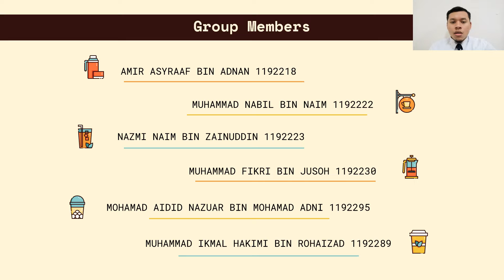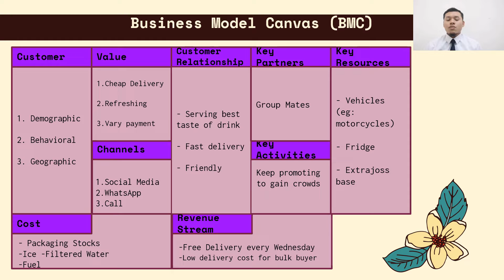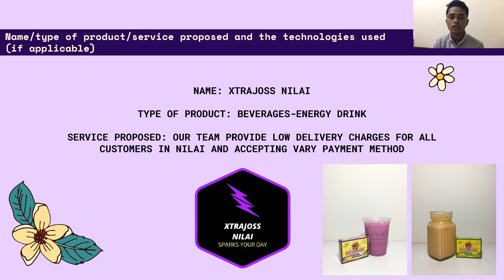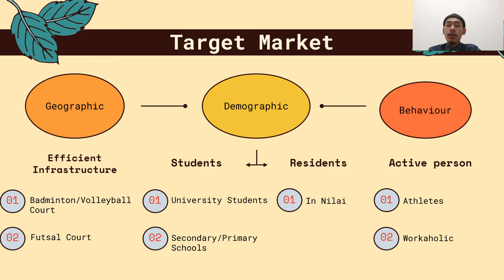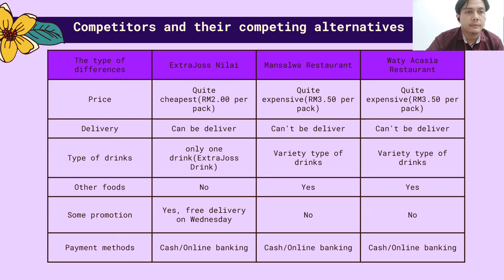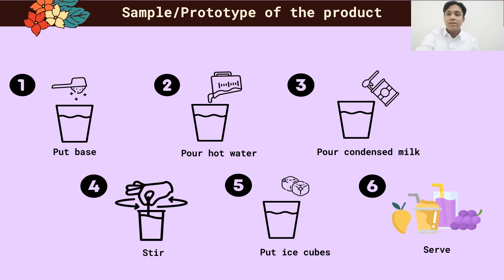GROUP 3 (KMA 1)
EXTRA JOSS NILAI

AMIR ASYRAAF BIN ADNAN 1192218
MUHAMMAD NABIL BIN NAIM 1192222
NAZMI NAIM BIN ZAINUDDIN 1192223
MUHAMMAD FIKRI BIN JUSOH 1192230
MOHAMAD AIDID NAZUAR BIN MOHAMAD ADNI 1192295
MUHAMMAD IKMAL HAKIMI BIN ROHAIZAD 1192289